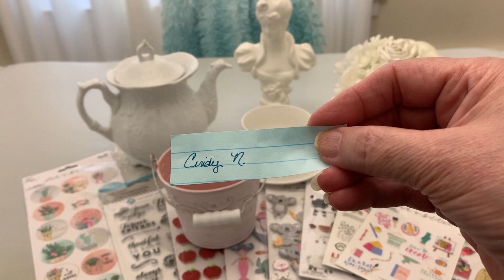Winner of Stamps And Stickers Giveaway Picked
THIS VIDEO IS INTENDED FOR PERSONS 18 YEARS OLD AND OLDER
Hello everyone!  Welcome.  Thank y'all for stopping by to visit!